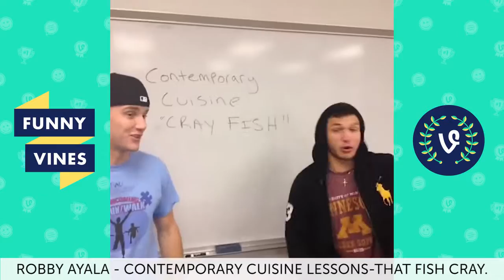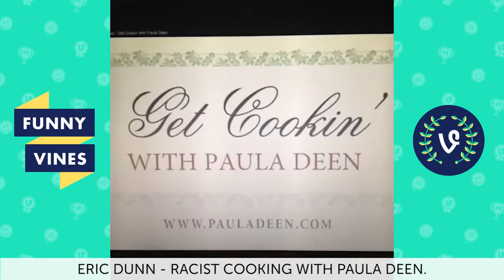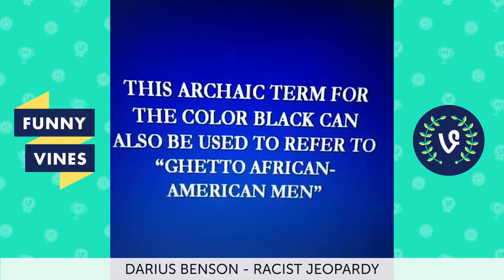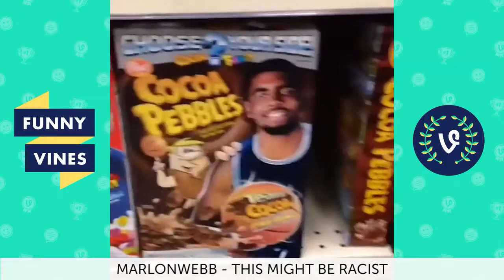Trigger Warning Most Offensive Vines 2016